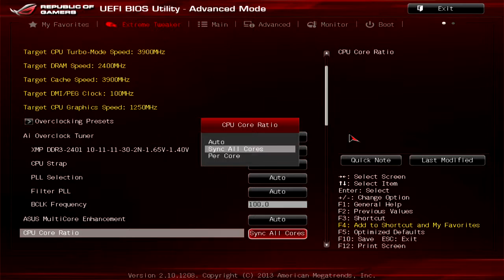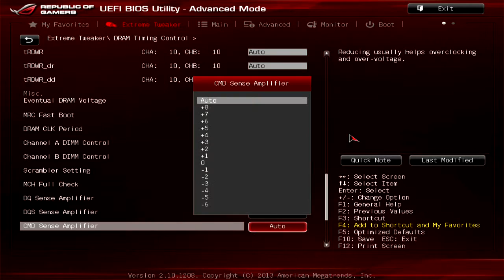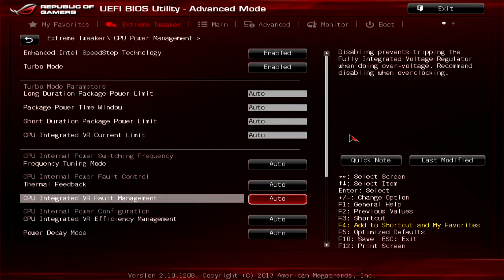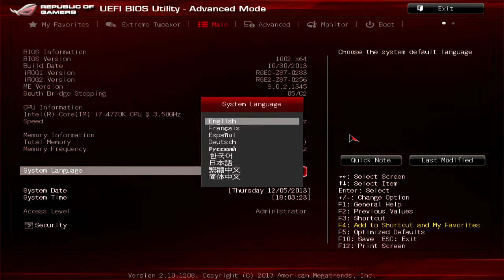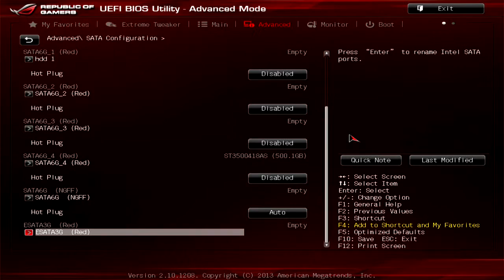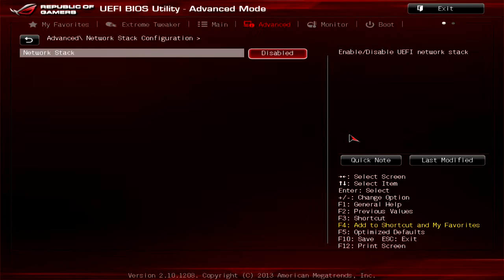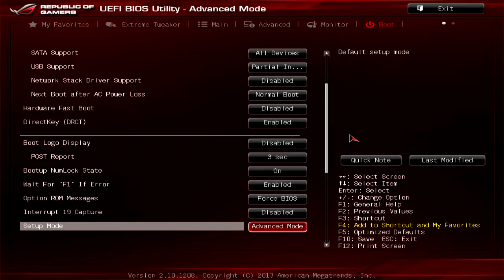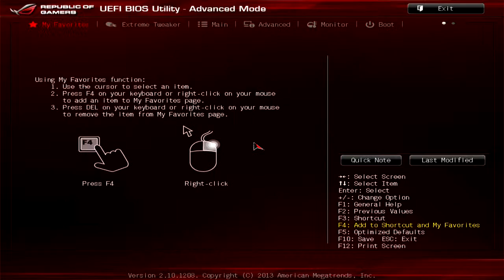BIOS ASUS MAXIMUS VI IMPACT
Prezentare video a BIOS-ului plăcii de bază ASUS MAXIMUS VI IMPACT.
(captură video realizată cu AVerMedia Live Gamer Portable).